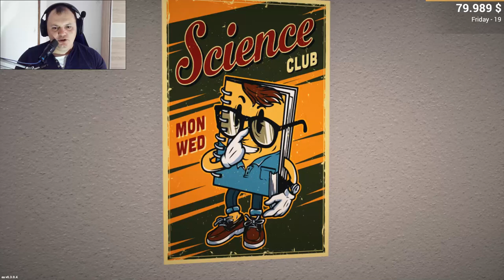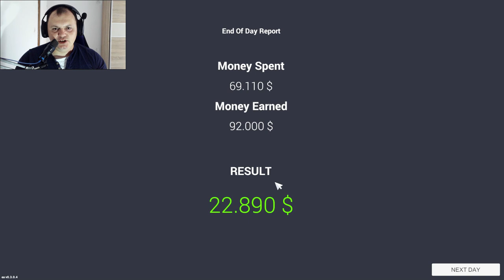Car For Sale Simulator — Prodao aute u PET minuta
carforsalesimulator2023 Pogledajte što se sve dogodilo i uživaj te.